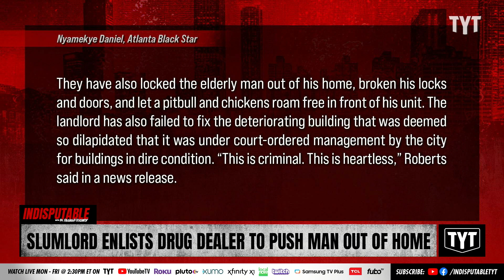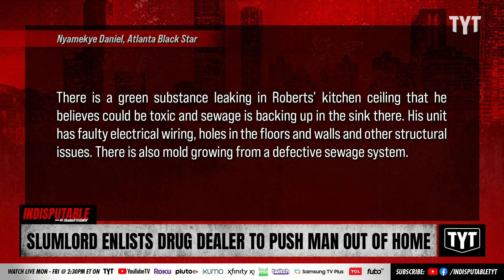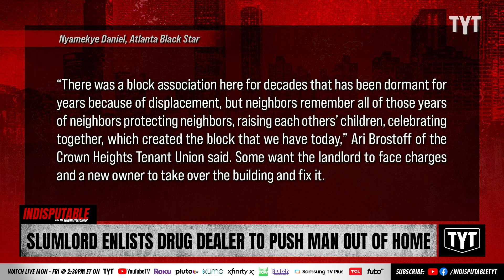Slumlord Does Unthinkable To Drive Man Out Of Rent-Protected Unit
Francis Roberts, 77, believes his landlord is using drug dealers and the homeless to drive him out of his Brooklyn apartment where he is paying $450 per month under the New York’s rent-stabilized laws. Dr. Rashad Richey and Rickey Smiley discuss on Indisputable.

"An elderly New York man says he is being forced to live in dangerous and unbearable conditions as he is harassed by another tenant who has invited drug use and created a homeless encampment at the entrance of the apartment he has lived in for over 20 years.

Francis Roberts, 77, believes the other tenant in his Crown Heights brownstone is working with the building’s landlord to drive him out of the basement apartment where he is paying $450 per month under the city’s rent-stabilized laws. The median rent in the gentrifying Brooklyn neighborhood is now $3,000 a month."

221206__ID02Slumlord